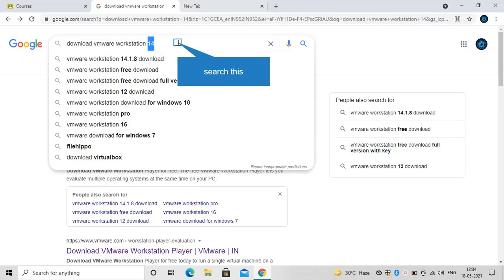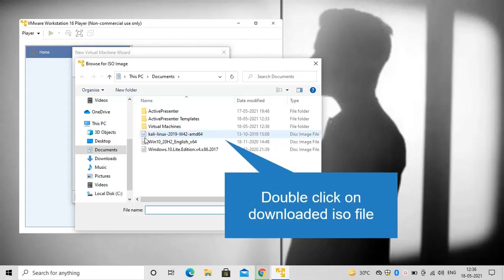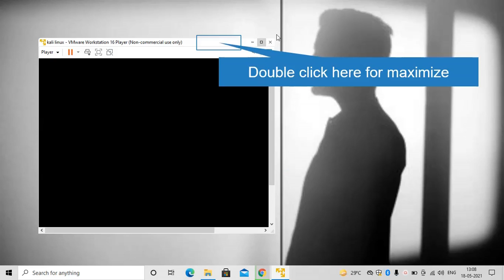kali linux live boot in windows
Encode Shadow, Welcome  to my channel, we will post related to technology videos everyday at '5' pm. plz support us, if like our videos.share and subscribe also, which will boost our morale, so we will be able to post better videos for you.

link for Vmware .